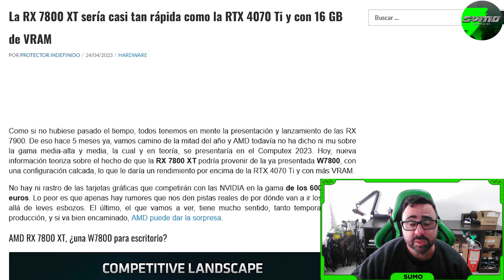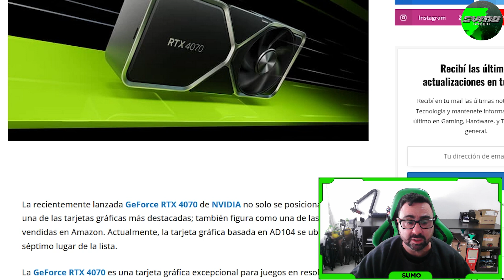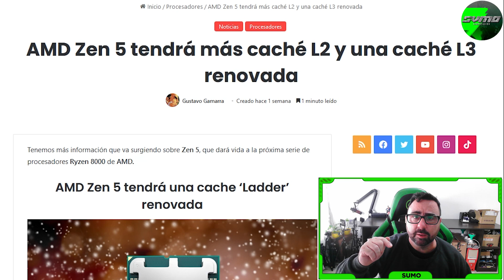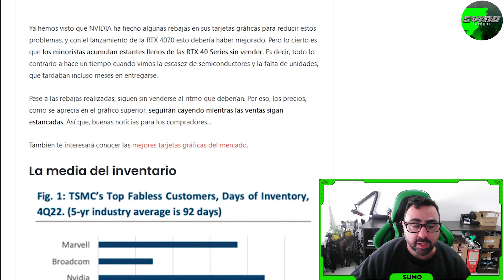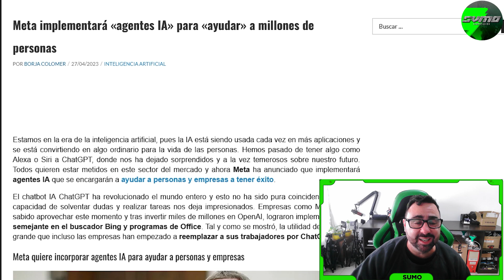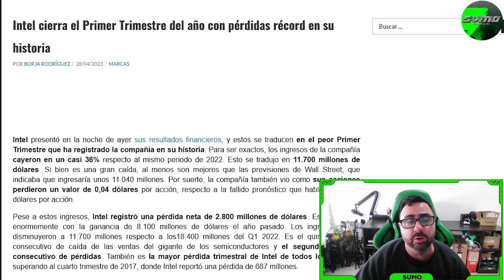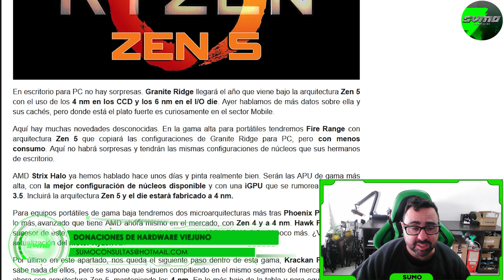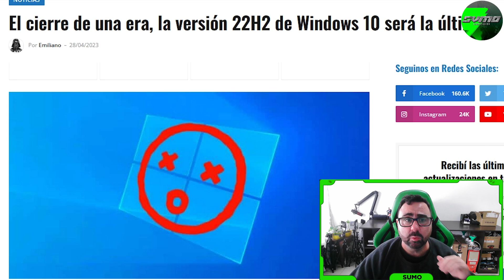Tus componentes subieron de precio - NotiSumo